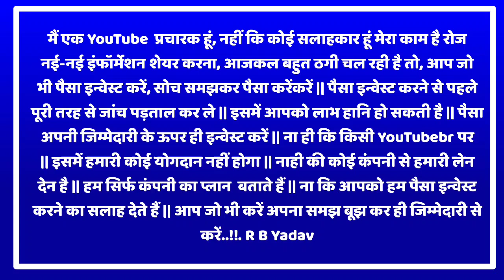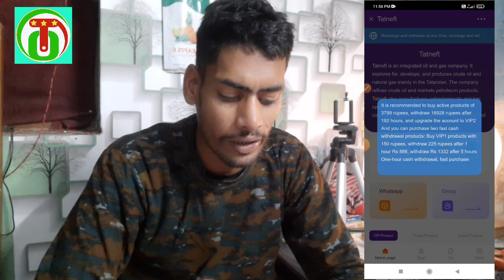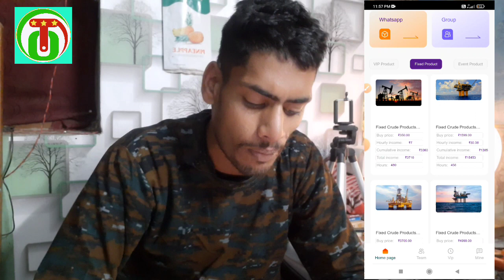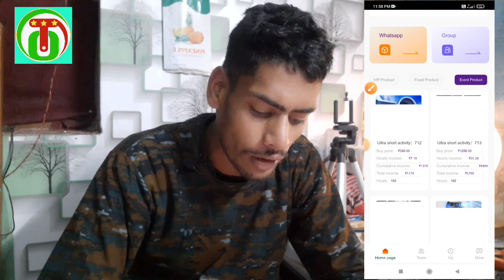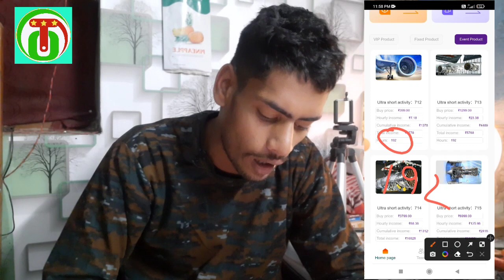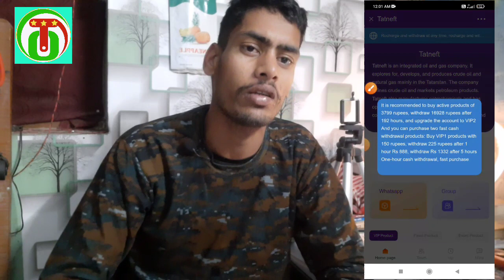Daily ₹2000-₹3500//New earning app 2023//Tatneft app se paise kaise kamaye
मैं एक YouTube  प्रचारक हूं, नहीं कि कोई सलाहकार हूं मेरा काम है रोज नई-नई इंफॉर्मेशन शेयर करना, आजकल बहुत ठगी चल रही है तो, आप जो भी पैसा इन्वेस्ट करें, सोच समझकर पैसा करेंकरें || पैसा इन्वेस्ट करने से पहले पूरी तरह से जांच पड़ताल कर ले || इसमें आपको लाभ हानि हो सकती है || पैसा अपनी जिम्मेदारी के ऊपर ही इन्वेस्ट करें || ना ही कि किसी YouTubebr पर || इसमें हमारी कोई योगदान नहीं होगा || नाही की कोई कंपनी से हमारी लेन देन है || हम सिर्फ कंपनी का प्लान  बताते हैं || ना कि आपको हम पैसा इन्वेस्ट करने का सलाह देते हैं || आप जो भी करें अपना समझ बूझ कर ही जिम्मेदारी से करें..!!. R B Yadav

Tatneft live withdrawal proof
Tatneft earn money online
Tatneft app kya hai
Tatneft kaise use kare
Tatneft app kab tak chalega
Tatneft app real or fake
Tatneft app me invest kare ya nahi
Tatneft withdrawal
Tatneft recharge
Tatneft app kab lounch hua
Tatneft app kitna din chalega
Tatneft app withdrawal problem
Tatneft app se paisa kaise kamaye
Boston app live withdrawal
Boston new update today
2023 best earning apPP
new earning app today
new earning app without investment earning

Copright Disclaimer Under Section 107 of Copyright Act 1976, allowance is made for "fair use" for purposes such as criticisms, comment, news reporting, teaching, scholarship, and research.Fair use is a use permitted by copyright statutet hat might otherwise be infringing.